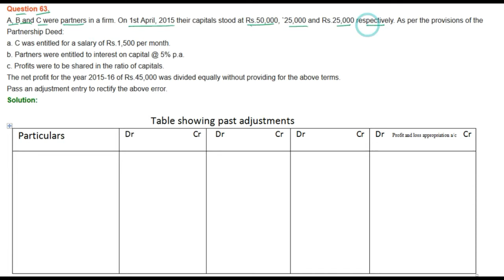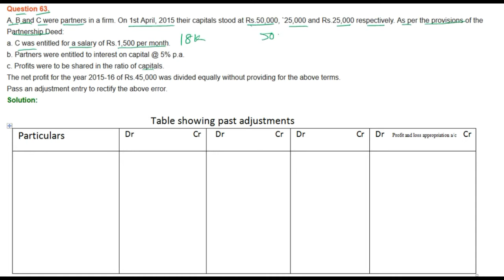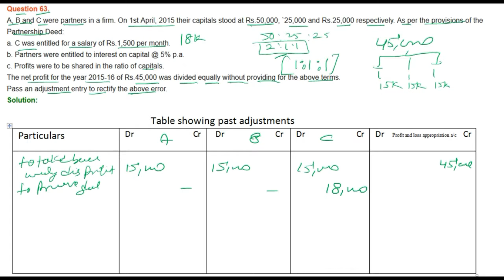|| Fundamental of Partnership || part- 63 || TS Grewal Solutions For CBSE Class 12 Accountancy ||